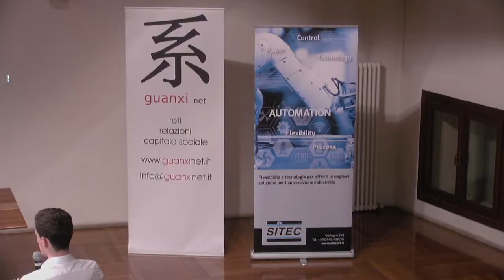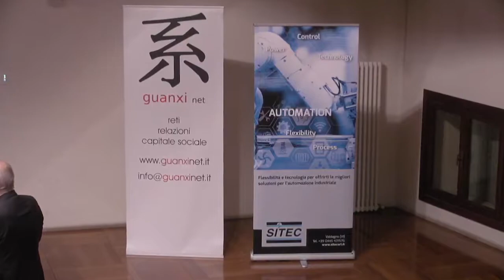HOMO PREMIUM (Massimo Gaggi)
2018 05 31 VIDEO GUANXINET PRESENTAZIONE PALAZZO FESTARI - VALDAGNO (VI) OSPITI: MASSIMO GAGGI, ALDO CIBIC, MARCO MARI